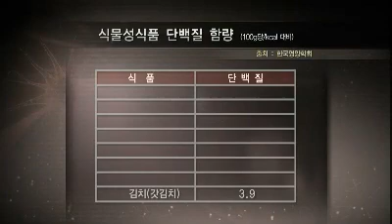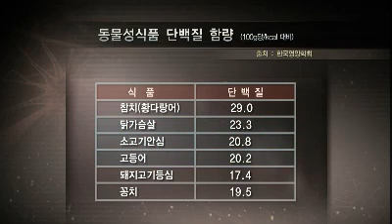Mysteries of the Human Body #03 20111119